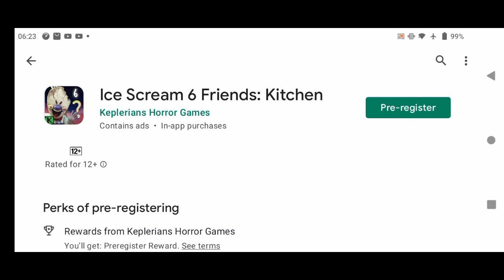ICE SCREAM 6 IS COMING OUT NOW FOR PRE REGISTER IN PLAYSTORE!!